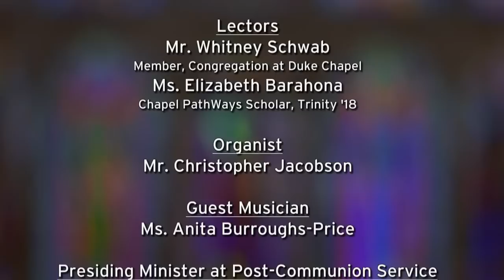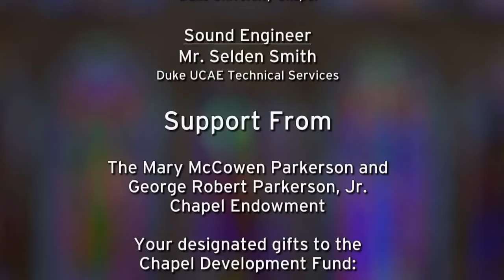University Worship Service - 7/31/16 - Gabriel Salguero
What we value as a society can be very different from what Jesus calls us to value. In today’s Gospel reading, Jesus warns against placing our security in possessions, and ignoring the will of God. Likewise, Paul teaches the church at Colossae that for those who believe in Christ, their life is now hidden in him. Therefore we are to put to death our sin and be renewed in the likeness of Christ. The prophet Hosea records God’s urging of Israel to embrace a life worthy of the Lord, and not to test the God whose justice and love are perfect.

To jump to a specific point in the service, please use the below key tags:

8:22 - Processional Hymn: Sing Praise to God Who Reigns Above
15:51 - Old Testament Lesson: Hosea 11:1-11
18:41 - Anthem: Be Thou My Vision (arr. Alice Parker)
22:15 - New Testament Lesson: Colossians 3:1-11
24:18 - Gradual Hymn: Son of God, Eternal Savior
26:39 - Gospel Lesson: Luke 12:13-21
31:05 - Sermon by Rev. Gabriel Salguero: Of Deficits and Surpluses
1:01:23 - Offertory Anthem: Cantique de Jean Racine (Gabriel Fauré)
1:12:06 - Closing Hymn: In Christ There Is No East or West (McKee)